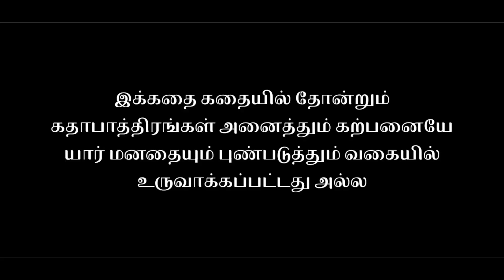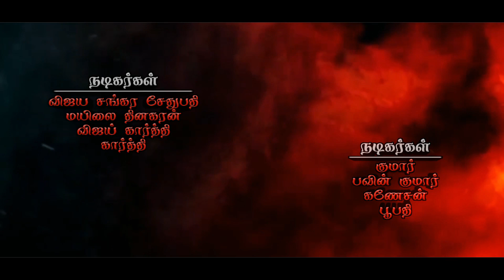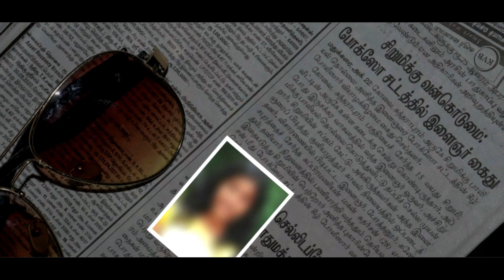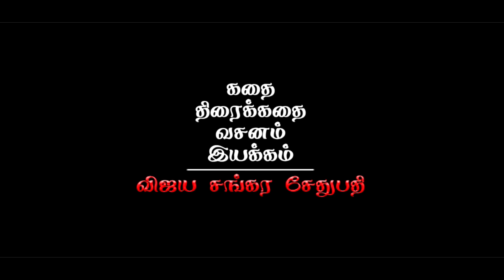ARUVADAI(அறுவடை)- TAMIL SHORT FILM | FULL HD | 2K20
Story
Screenplay
Dialogue
Direction     :
                      Vijaya shankara sethubathy

Cinematography :
                                 Naalai Namathe Team

Editing
Poster Designing :
                                 Vijaya Shanakara Sethubathy

Location :
                 Kumar

Stunts :
             Pavin kumar

Cast :
           Kumar
           Pavin kumar
           Ganesan
           Boobathy
           Boobalan
           Vijay karthick
           Karthik
           Vijaya Shankara Sethubathy
           Thirumoorthy
           Bannari
           Balan
           Thanga velu
           Rajapaandi
           Prakash
          Jayakumar
          Ramakrishnan
          Manikandan
          Papathi
          Papathi
          Rajamaal
         Jothi
         Lakshmi
         Raja lakshmi
         Puspa
         Ponnamal
         Rasathi
         Usha
         Pattalal
        Tamilarasi
        Sinnugammal
        Sivakumar
        Kani mozhi
        Sheela
        Shalini
        Indhumathi
        Buvana

Our Thanks To :
                            Kannika parameshwari
                            Neelavathi
                            Palanisamy kounder

Our sincere thanks To :
Actor Sampathram
Actor Abi Saravanan
Actor Mithun Marimuthu
Actor Thiruvarur Moorthy
Vijay Tv KPY fame Thoufic
Vijay Tv KPY fame Thidiyan

பத்திரிகை மற்றும் ஊடக நண்பர்கள்
இணையதள நண்பர்கள்
குறும்பட நண்பர்கள்

Our special thanks to :
                                        K channel
                                        Singam Tv
                                        MSN Tv
                                        Rj Tamil Tv
                                        Adhiyamaan Tv
                                        Vaanam tholaikatchi
                                        MTP memes

Do watch and support us

Like pannunga
Share Pannunga
Comment Pannunga